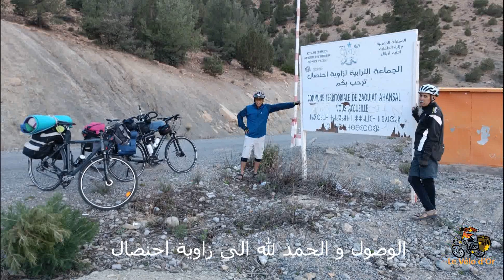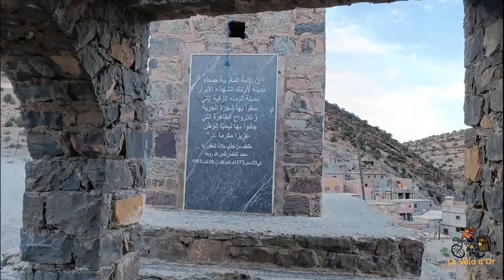رحلة جد رائعة الى اقليم ازيلال : اليوم الرابع : تبانت/ زاوية احنصال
مجموعة الدراجة الذهبية بتارودانت  في رحلة شيقة لا تنسى الى اقليم ازيلال: زيارة مدينة دمنات و مغارة امينيفري و ايت بوگماز و تبانت و بلدة زاوية احنصال و كاتدرال امسفران و مدينة بين الويدان  ثم مدينة ازيلال .
من12  الى 18 مارس 2023.
المشاركون : عبد اللطيف عطير و سعيد فائز و مصطفى علا
طول الرحلة :392 كم بين جبال الاطلس الشامخة .